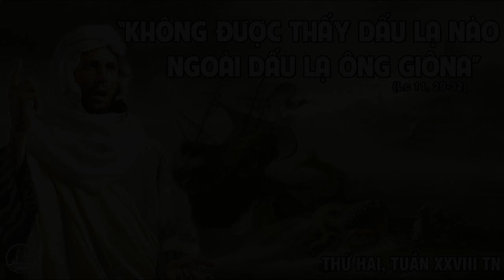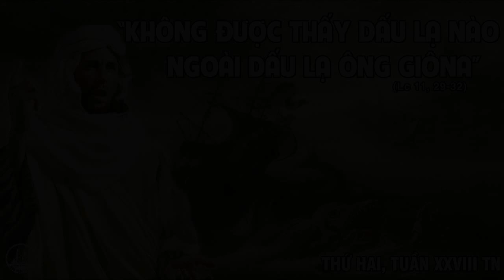Bai Giang Thu Tu tuan I Mua Chay Nha nguyen An Duong Vien Phat Diem